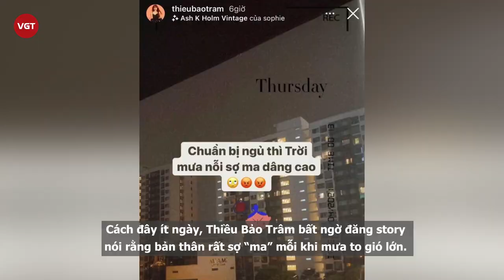Thiều Bảo Trâm tái xuất làng nhạc với Hiền Hồ, sau lùm xùm “trà xanh” với Sơn Tùng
Sau chuỗi scandal lùm xùm với Sơn Tùng gây chấn động làng giải trí, Thiều Bảo Trâm chính thức tái xuất với sản phẩm âm nhạc hợp tác cùng Hiền Hồ. Kết đôi với “cỗ máy tạo hit” của Vpop, nhiều người kỳ vọng Thiều Bảo Trâm sẽ làm nên chuyện vì sự nghiệp âm nhạc của cô nàng vẫn khá mờ nhạt.